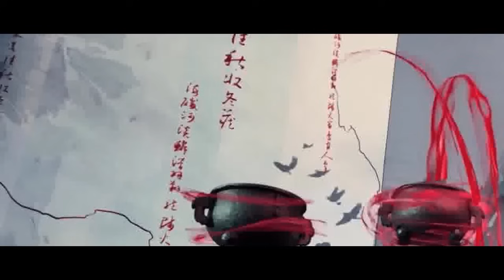Mục Thần Ký Tập 117 - 120 | Hủ Sứ Của Dược Sư - Thuyền Giấy - Vô Ưu Hương - Vùng Cấm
0:00:00 Mục Thần Ký Tập 117: Hủ Sứ Của Dược Sư
0:20:20 Mục Thần Ký Tập 118: Thuyền Giấy
0:40:40 Mục Thần Ký Tập 119: Vô Ưu Hương
1:01:00 Mục Thần Ký Tập 120: Vùng Cấm